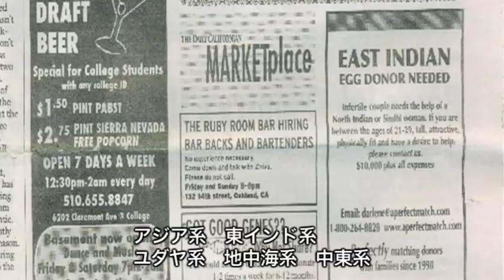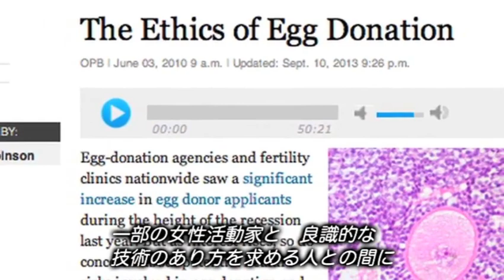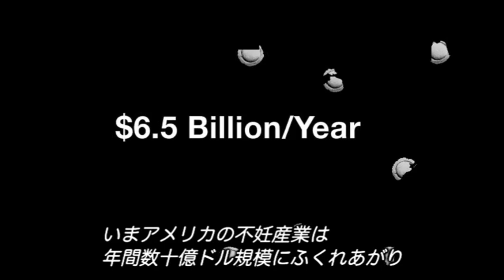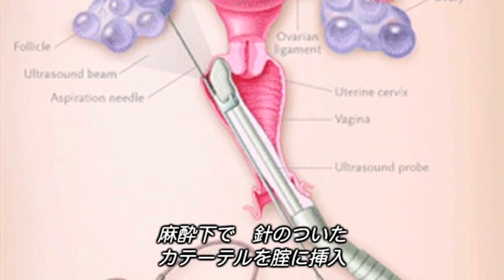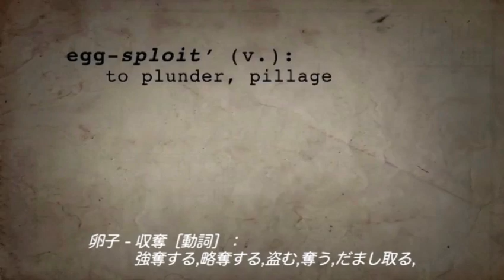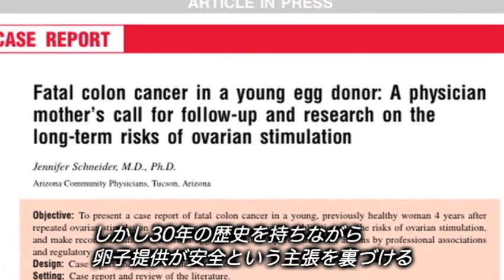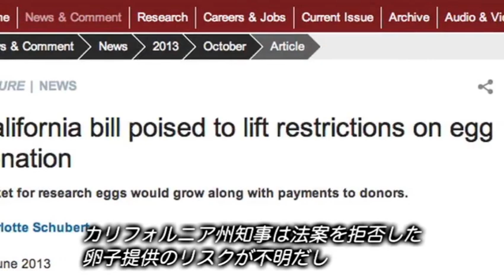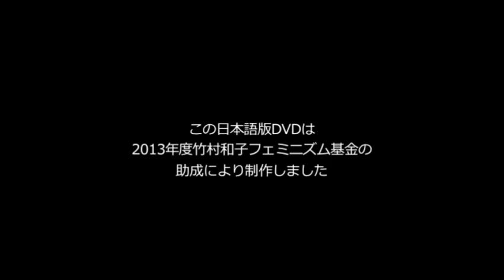卵子提供― 美談の裏側 Eggsploitation with Japanese Subtitles